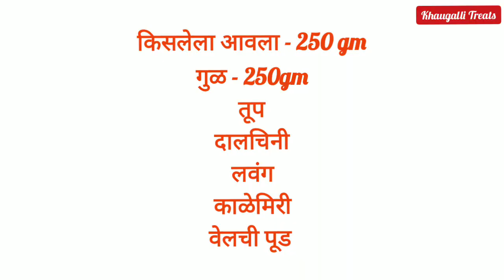पौष्टिक गुळाचा मोरावळा | Moravala Recipe In Marathi| Amla Recipe | Gulacha Morawala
गुळ घालुन मोरावळा फक्त दहा मिनिटात | moravla Recipe |amla muramba | gooseberry jam|masti ki pakshala
गूळ घालून अगदी सोप्या पद्धतीने झटपट आवळा मुरब्बा ।मोरावळा।easy and quick amla murabba recipe.
बहुगुणी पौष्टिक गुळाचा मोरावळा| Moravala Recipe In Marathi| Amla Recipe| Moravala Gulacha|Morawala
गुलाबजाम सारखा मऊ व रसरशीत गुळातील आवळ्याचा मुरांबा / मोरावळा / Amla Murabba अतिशय सोप्या पद्धतीने.
वर्षभर टिकणारा मोरावळा टिप्ससह | Healthy Gulacha Moravala Recipe | Amla Muramba | आवळा मुरांबा